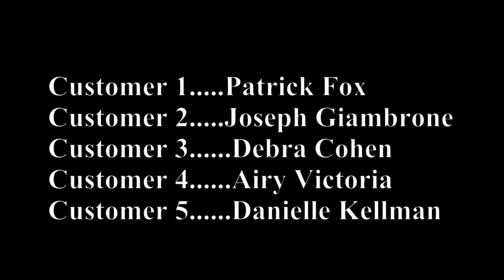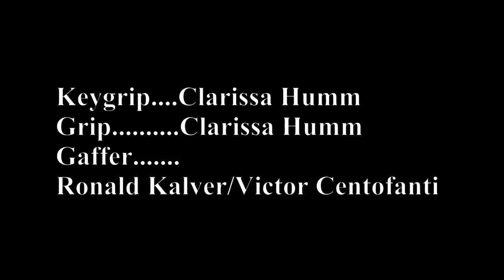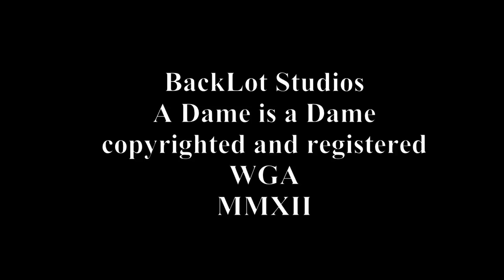A Dame is a Dame (Official Video)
This is the Official Video of A Dame is A Dame
Short Film, Written/Directed/Produced by. Sharlene Humm
Copyrighted/WGA by Sharlene Humm
in this short film appeared
DP. Ronald Kalver
Camera 1. Ronald Kalver
Camera 2. Frantz Deofyls
Camera 3. Sharlene Humm
AD... Richard Sosa
Hair/Wardrobe... Margie Scacci
Makeup. Margie Scacci
Sound. Victor Centofanti
Script supervisor... Gwen Kellman
Location Manager. Douglas Delisle
Key Grip. Clarissa Humm
Grip. Clarissa Humm
Gaffer. Ronald Kalver/Victor Centofanti
Production Design. Sharlene Humm
Locations:
Mamushka's Gallery Miami  FL
Bagels 4 U...Cooper City FL
DC Carpet SFL Inc.  Davie FL
Editor:  Wedens Raymond/Fidel Prida
(Sharlene Humm re-edited credits)

A TV show is coming soon...written and directed by Sharlene humm